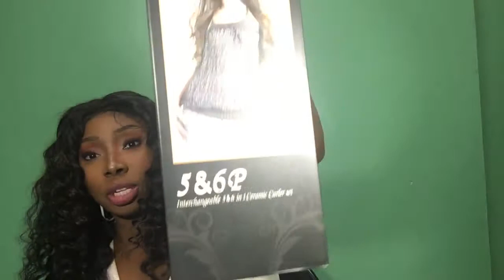Wand Curl Tutorial